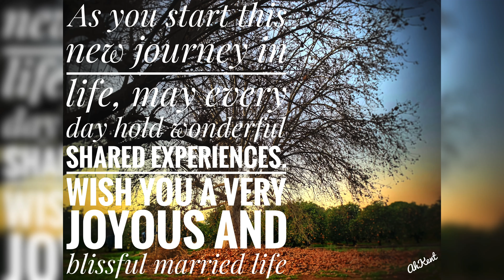Time lapse wedding preparations